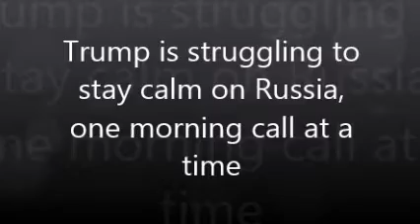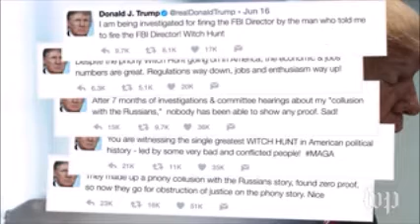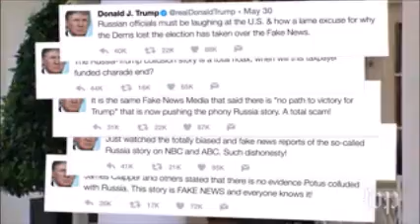Trump is struggling to stay calm on Russia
Trump’s grievances and moods often bleed into one another. Frustration with the investigation stews inside him until it bubbles up in the form of rants to aides about unfair cable television commentary or as slights aimed at Attorney General Jeff Sessions and his deputy, Rod J. Rosenstein.

Last month, White House communications director Mike Dubke resigned from his post, and White House press secretary Sean Spicer — who has taken on many of Dubke’s responsibilities as officials try to recruit a replacement — is expected to transition into a more behind-the-scenes strategic messaging role.